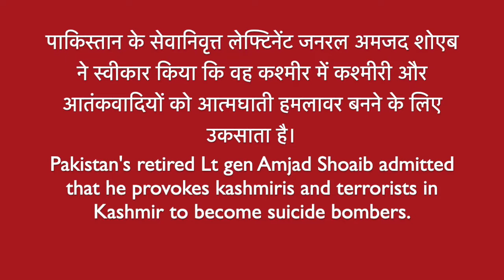Paki Lt gen(R)Amjad Shoaib admitted that he provokes terrorists in Kashmir to become suicide bombers